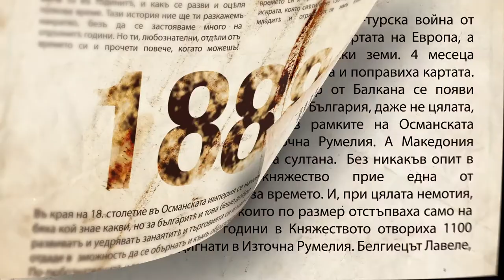ПѪТЬТЪ КЪМЪ СВѢТЛИНАТА - трейлър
130 години
Софийски университет „Св. Климент Охридски“